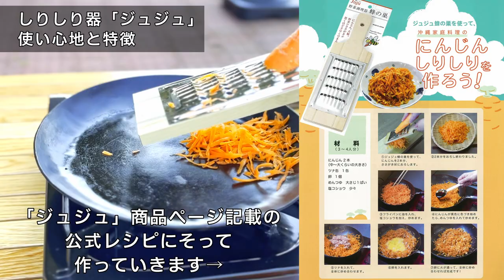調理器「ジュジュ 蜂の巣」使用！にんじんしりしりレシピ！お弁当のおかず、副菜の1品に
栄養たっぷり！お弁当のおかずにもぴったり！
調理器「ジュジュ 蜂の巣」を使っておいしい にんじんしりしりを作る！

00:06　にんじんしりしりに必要な材料、「ジュジュ 野菜調理器 蜂の巣」の紹介
00:19　ジュジュの使い心地と特徴　にんじん2本をおろしてみる

にんじんしりしりを作るにはにんじんの千切りが必須ですが
包丁で切っていくと大変な量になります
ジュジュ 蜂の巣を使うと動画のように簡単にふわふわなしりしりを作ることができます
キャロットラペ作りにも最適！

最適なφ6mmの穴ですっていくため、薄い太千切りのうような質感です
にんじんが苦手な人でも食べやすい軽いふわふわ食感に仕上がります

■樹・ジュ（ジュジュ）野菜調理器蜂の巣　商品詳細

■にんじんしりしりのレシピ

01:32　にんじんしりしり 調理スタート
　　　　①油をいれてにんじんを軽く炒める

02:07　②塩コショウ少々をいれる
　　　　今回は黒瀬のスパイスを使用しています！
　　　　お肉類にかけることが多いイメージですが、
　　　　野菜を炒めるのにもバッチリ合います

02:23　③にんじんが黄色くなるまで炒める

02:33　④めんつゆを大さじ1くわえる

02:55　⑤ツナ1缶をいれて、よく混ぜながら炒める

03:39　⑥卵1個をいれる

04:12　⑦卵に火が通るまで炒め、全体を炒め合わせていく

04:27　にんじんしりしりの完成！

簡単に作ることができるので副菜の1品に是非お試しください◎

－　村の鍛冶屋 　－

日本随一の金属加工技術をもつ燕三条地域に根付いた誇りある技術を用い、ユーザー目線にたった高品質な製品の製造、販売を行っています。

鍛造ペグやハンマー等のキャンプ用品、和包丁などの調理用品は実店舗＆インターネットショップ「村の鍛冶屋」を通じてたくさんの方々の手に渡り、好評をいただいています。

新商品や入荷・イベント情報を公式SNSにて発信中！

■村の鍛冶屋 SHOP
〒955-0053 新潟県三条市北入蔵2-2-57
営業時間：10:00～17:00（土曜 10:00〜16:00）
定休日：日曜・祝日